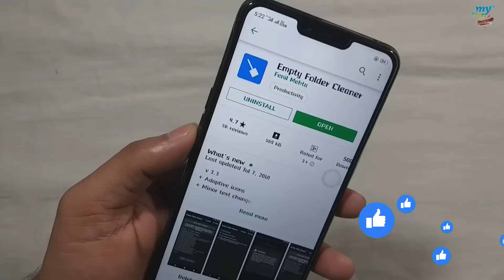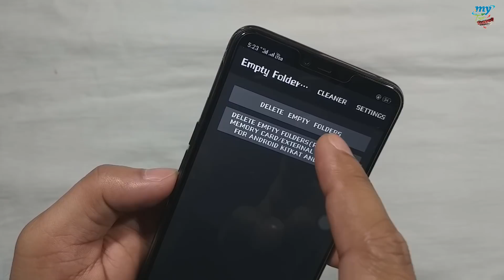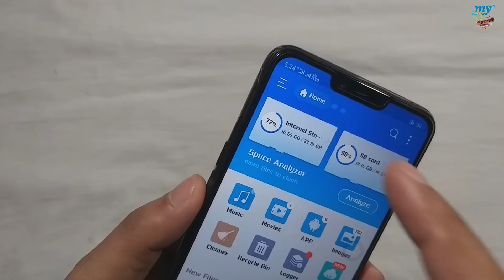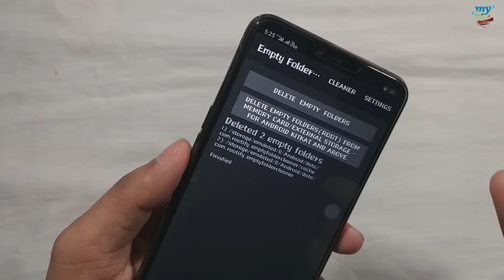[Hindi] How to make Fast and Clean all Realme Phones | Delete all empty folder in all Realme Phones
Hello guys in this video, I will show you, How to make Fast and Clean all Realme Phones.Delete all empty folder in all Realme Phones.In this video, I will tell you a very usefull trick for All Realme phones or all other brand phones.After watching this trick you can mak your Realme phones clean and empty.You can also make fast tour Realme Phones.